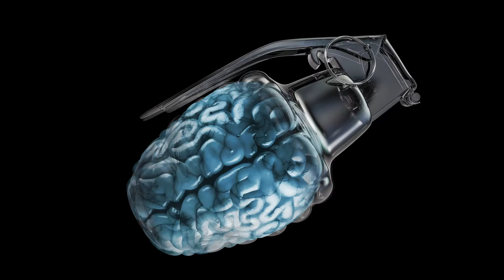Cannabis / Alcool : JYTOUCHEPAS !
Cannabis / Alcool : « Ça déchire ! Ton cerveau, ta vie, ton avenir, ta famille, tes amis… » « Ça t’éclate ! La santé, l’avenir, le cerveau … » JYTOUCHEPAS !

Si les conduites addictives touchent tous les publics, les jeunes sont souvent concernés car particulièrement vulnérables ; à l’adolescence, ils expérimentent, suivent les effets de mode, défient les règles établies… Or, la consommation de substances psycho actives et d’alcool entraine des risques pour la santé et particulièrement le cerveau, bien plus graves que chez l’adulte.

En créant le Conseil départemental des jeunes, véritable école de la démocratie, le Département des Alpes-Maritimes souhaitait permettre aux collégiens de devenir concepteurs de projets et relais d’informations sur des sujets touchant les adolescents. Ainsi, cette campagne a été conçue par des jeunes pour les jeunes. A destination des collégiens des Alpes-Maritimes, elle est à la fois axée sur les risques encourus (pour la santé et pour la sociabilité) et sur les bons comportements à adopter pour éviter ou limiter les conséquences chez l’adolescent de la consommation d’alcool / tabac / cannabis.

Affiches impactantes, dépliant informatif, spot radio, clip pédagogique seront ainsi diffusés lors de la prochaine rentrée scolaire. Une autre manière pour le Département06 de s’engager pour la santé des jeunes, les prévenir des comportements à risque…